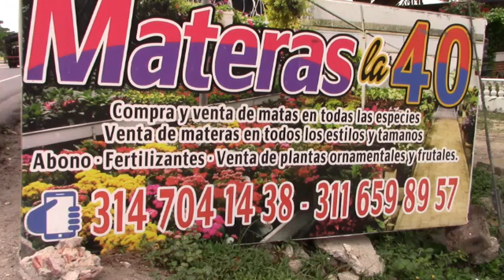CAMPESINOS DE BETULIA Y ALBANIA-SUCRE COLOMBIA